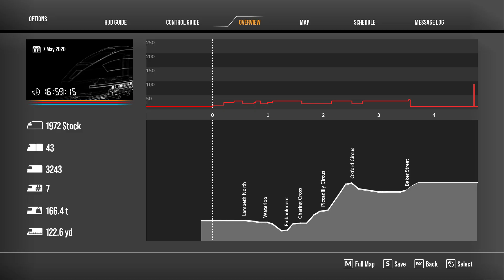Train Sim World 2 London Underground Elephant & Castle To Harrow & Wealdstone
Also if you have your subscription's on private your name will not show on stream so if you want your name to come up turn it off.

If you guys have any type of playstation and you want to jailbrake it go to this discord server and they will help you

If you like poker go and watch this.